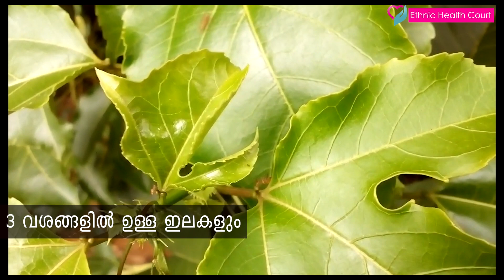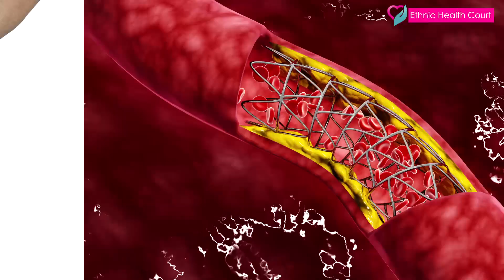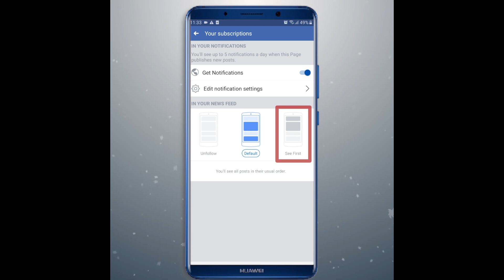പ്രമേഹം നിയന്ത്രിക്കും പാഷൻ ഫ്രൂട്ട് ഇല | Passion fruit leaves can control diabetes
പ്രമേഹം, കൊളസ്ട്രോൾ എന്നിവ പോലുള്ള അസുഖങ്ങൾക്ക് മരുന്നാണ് പാഷൻ ഫ്രൂട്ടിൻ്റെ ഇലകൾ, പക്ഷെ ഇത് ഉപയോഗിക്കുമ്പോൾ ശ്രദ്ധിയ്ക്കണം. കാരണം ഇത് പ്രത്യേക രീതിയിലാണ് ഉപയോഗിക്കേണ്ടത്. ഇങ്ങനെ ചെയ്യുമ്പോൾ ഒരു വിധത്തിലുമുള്ള പാർശ്വ ഫലങ്ങൾ ഇല്ല എന്നുള്ളതാണ് ഇതിൻ്റെ പ്രത്യേകതകൾ. ഇത് പൂർണമായും പ്രകൃതി ദത്തമാണ്.